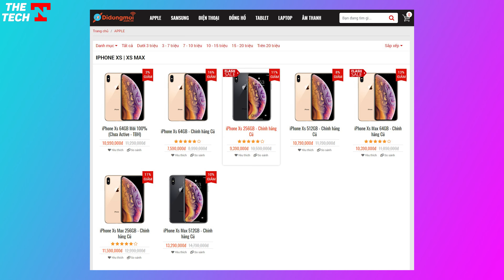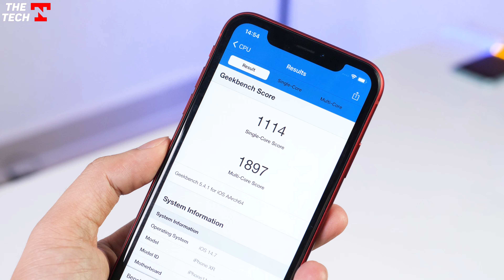iOS 14.7 trên iPhone XS, XR sẽ như nào? Fix Appstore lỗi trên iOS 14.7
Nhiều bạn đang thắc mắc phiên bản iOS 14.7 trên những chiếc iPhone XS, XR, XS Max sẽ như thế nào thì đây sẽ là câu trả lời nhé!

** THE TECH là kênh youtube của Ngọc Trần review trên tay, đánh giá các sản phẩm công nghệ mới để mang đến cái nhìn khách quan và hữu ích nhất cho người dùng.

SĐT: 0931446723